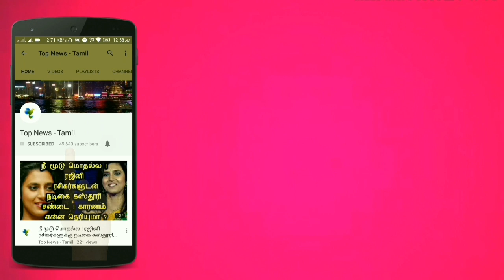09.07.2019 - இன்றைய ராசிபலன் | Today Rasipalan | Dhina Rasipalan | Daily Rasipalan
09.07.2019 - இன்றைய ராசிபலன் | Today Rasipalan | Dhina Rasipalan | Daily Rasipalan